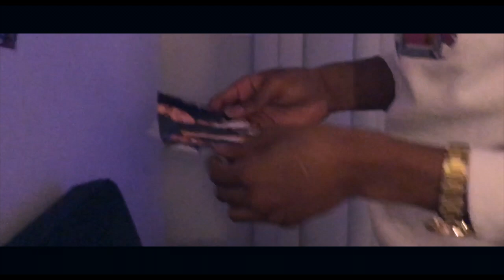*WARNING VERY CUTE* Treat Me Like Somebody (WoahNa x Danijayy - ) (April 2018 Anniversary Video)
WoahNa creates a music video of his girlfriend DaniJayy full of snapchat story memories. PLEASE WATCH!!